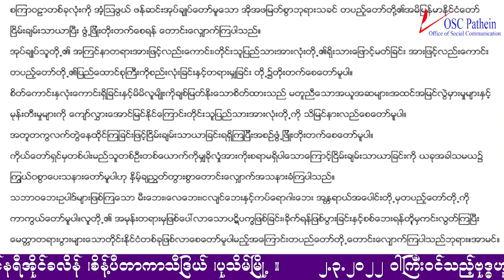Wednesday 2 March 2022ednesday